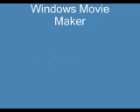Rest In Peace Robby D.